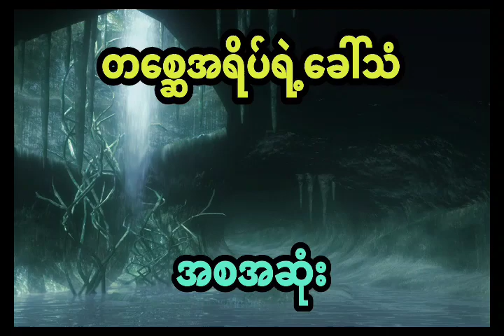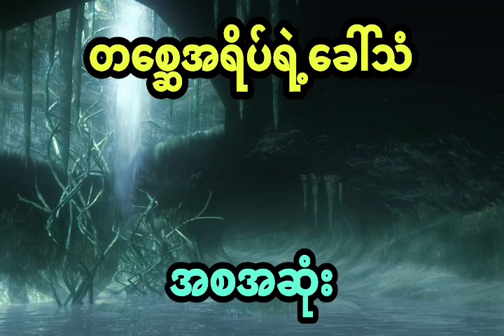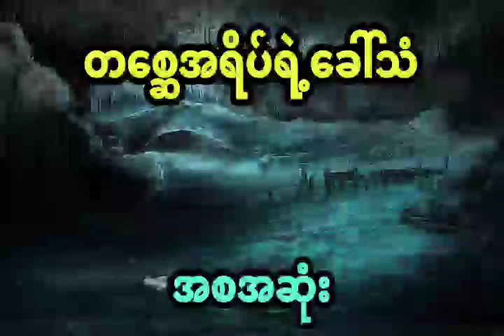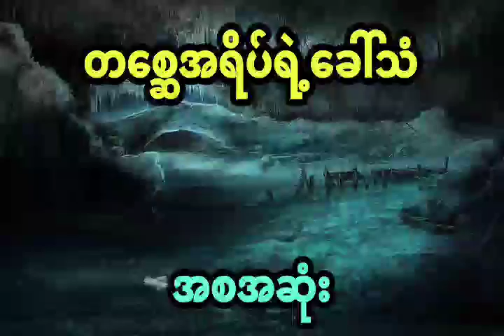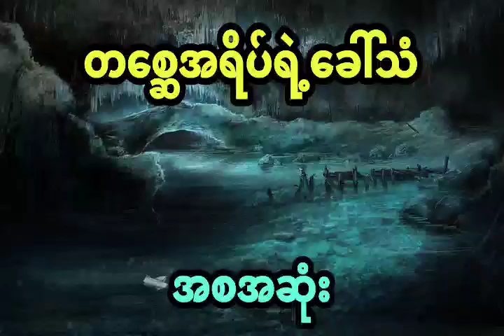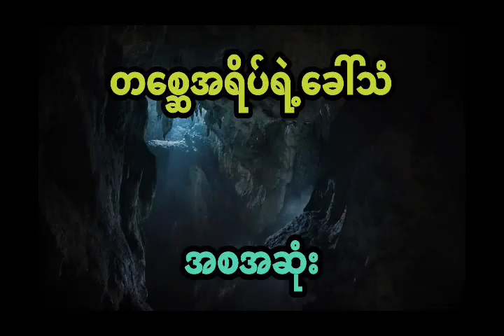ချစ်သူကောင်မလေးကို မတရားကြံတဲ့လူကို သရဲဘဝနဲ့ လက်စားချေသူ (အစအဆုံး)